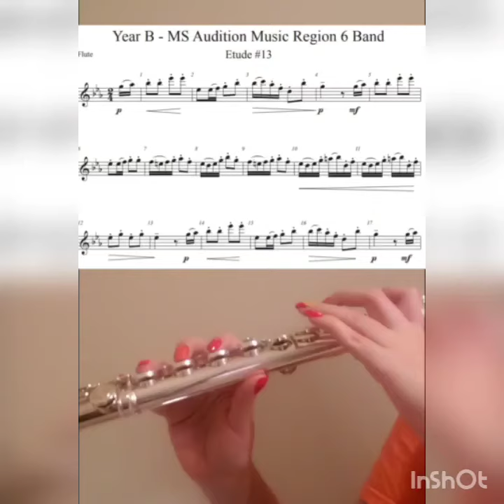ATSSB MS Audition Music Region 6 - Year B Etude #13